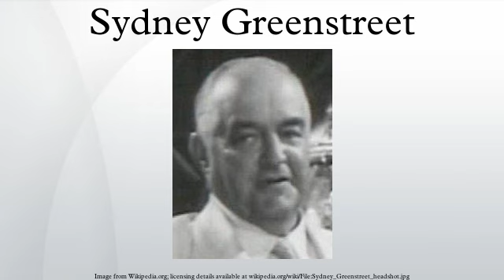Sydney Greenstreet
Sydney Hughes Greenstreet was a British-born American actor who did not work in films until the age of 62, but enjoyed a run of notable hits in a Hollywood career lasting just eight years. He is best remembered for his Warner Bros. films with Humphrey Bogart and Peter Lorre, which include The Maltese Falcon, Casablanca, and Passage to Marseille. He became a naturalised United States citizen in 1925. He portrayed Nero Wolfe on radio from 1950-51.